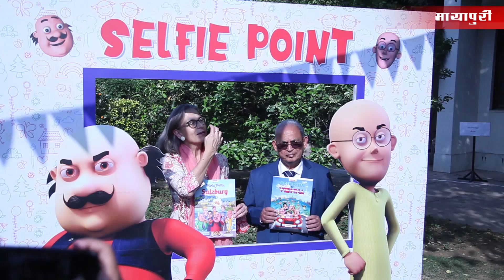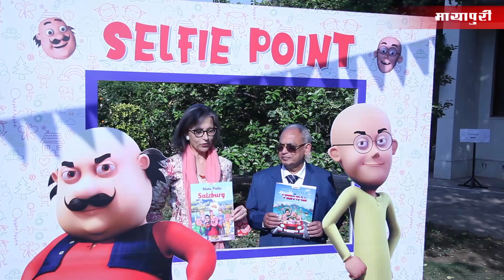Motu Patlu Comic Launch At Austria Embassy